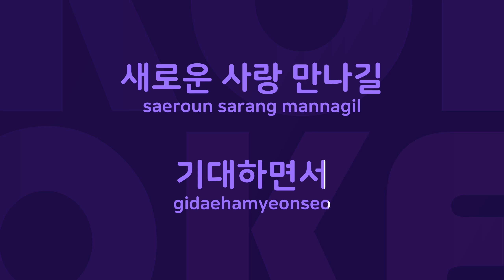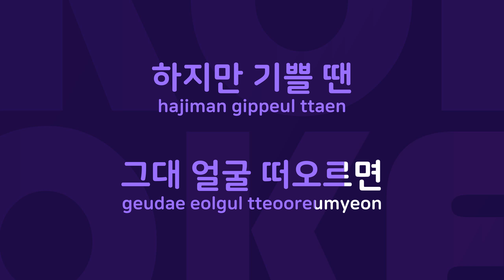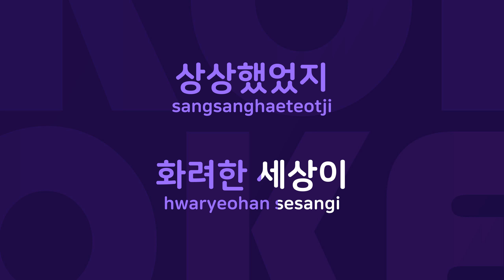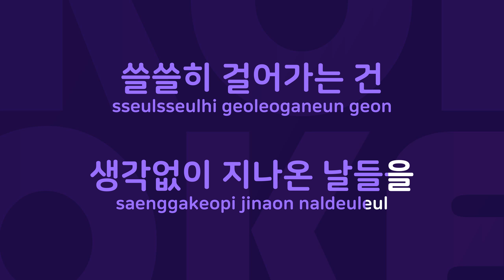후회하고 있는 거야 : Originally Performed By 칼라 Karaoke Verison